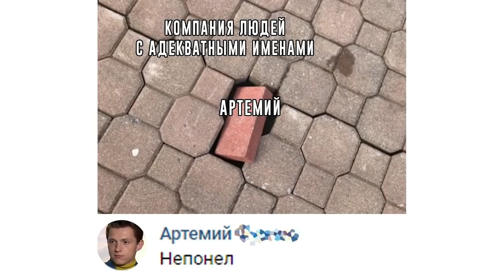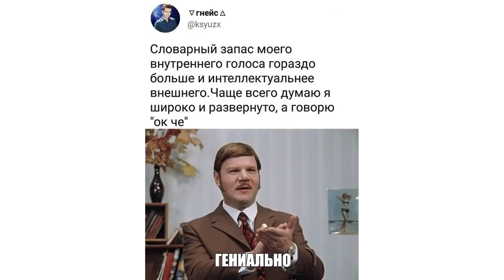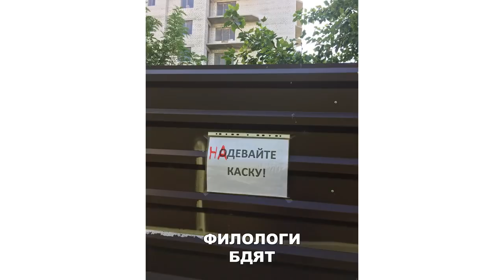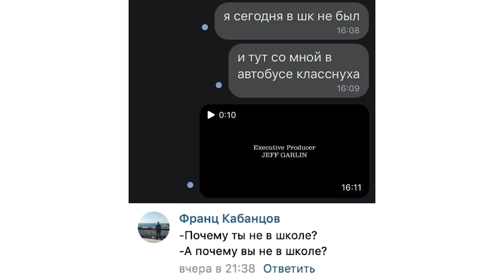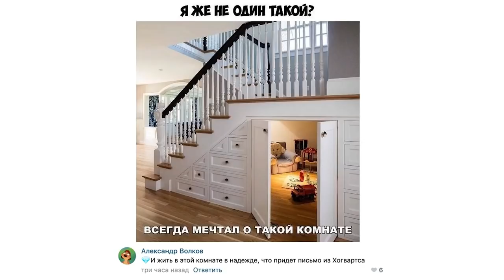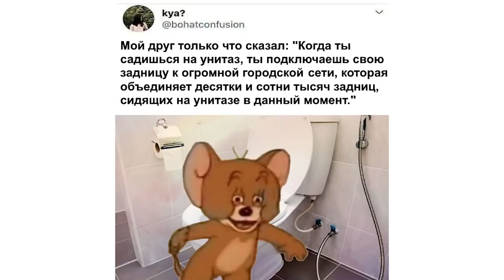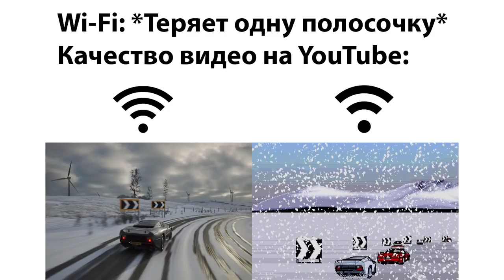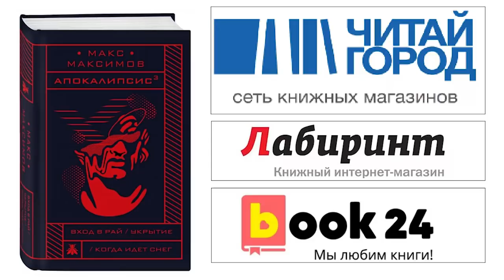Лютые приколы. Металлика на минималках